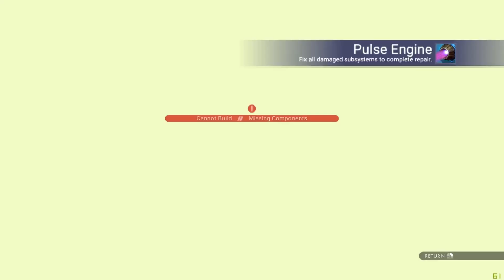It's My Sky! / No Man's Sky